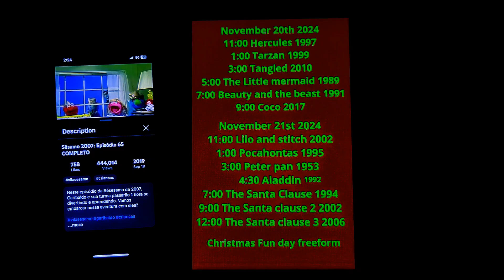June 26, 2024